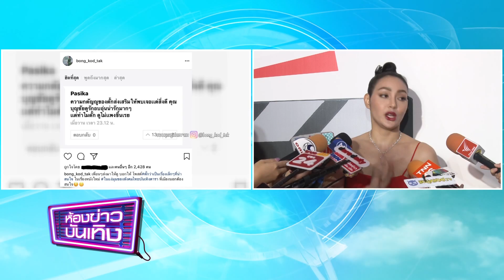ห้องข่าวบันเทิง 27 พ.ค.61 I "ตั๊ก" ไม่โกรธ โดนนักเลงคีย์บอร์ดเหน็บแรง ทำไมดูไม่แพงเลย!!?